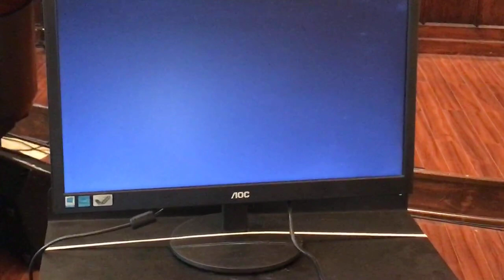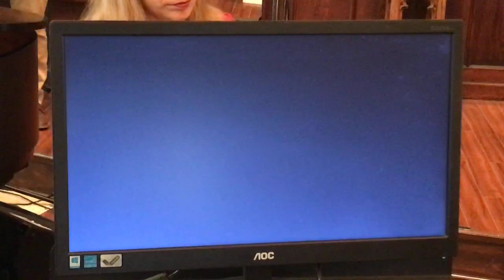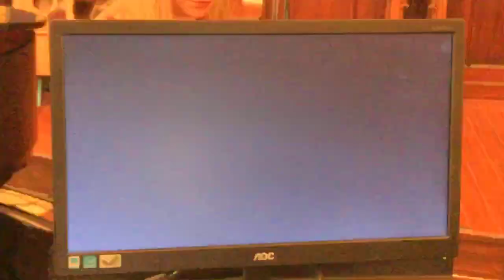CHUP Worship 09 20 2020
Welcome to worship on September 20, 2020! While we enjoyed being together, we had some difficulty (again) with our sound system.  The mics were not working during the announcements but got cleared up by the first song.  Hang in there!. If you'd like to read the sermon, or hear a clearer recording of the scripture and the sermon only, Music streamed via CCLI license 812431 and arrangement with the Presbyterian Publishing House.